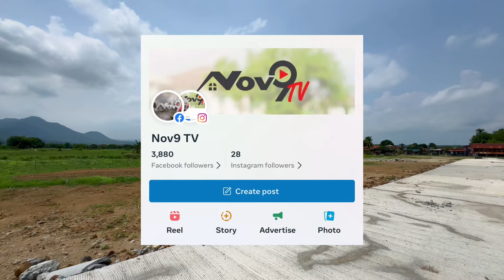V503-24 • 1,000 sqm Subdivided Farm Lot in Nasugbu, Batangas | Installment 1 Year to Pay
Property Details:
- Lot Area: The minimum lot area is 500 sqm and there is also a 1,000 sqm lot available
- Location: The property is located along Barangay Road in Nasugbu, Batangas
- Documents: Mother title
- Price: Php  3,500 pesos per sqm (Installment payment option for 1 year with zero interest)

Ready to show off your property to potential buyers? We offer free video shoots for property sellers looking to highlight their listings! Whether you’re selling a house, lot, or commercial space, we’re here to help you reach more buyers effectively.

And if you’re in the market for a new property, explore our diverse listings! From residential homes to commercial spaces, we have options to suit your needs.